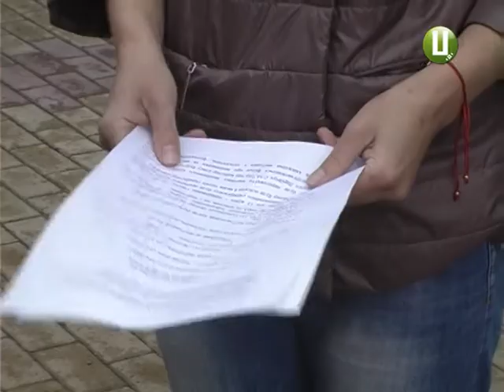Як область готується до Дня вишиванки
18 травня  в одинадцяте відзначатимемо Всесвітній День вишиванки. Урочистості відбудуться у кожному райцентрі краю. Масштабно  святкуватиме Хмельницький.  Аби популяризувати вишивку , в обласному центрі передбачені  майстер-класи, дефіле вишиванок і традиційний уже  флеш-моб на Майдані Незалежності.